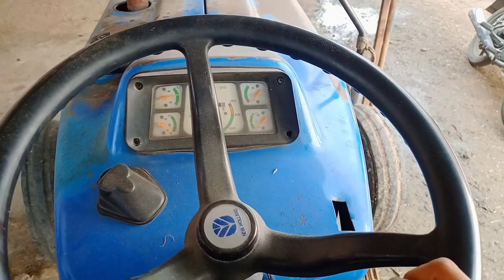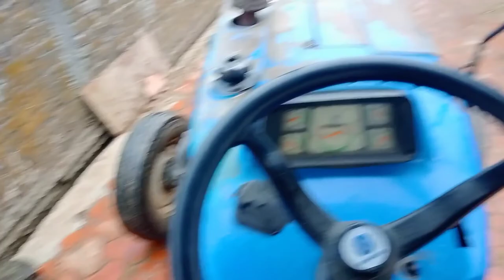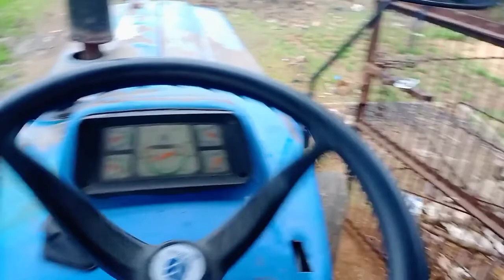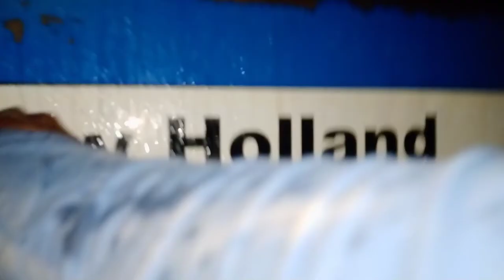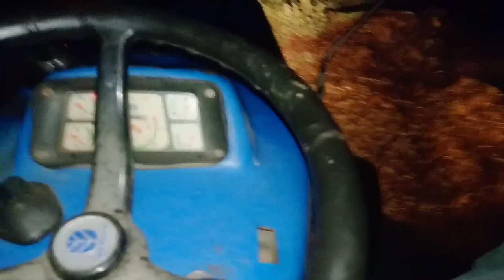Worst Day Of Life 😏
Personal Vlog

This video will provide huge knowlege and value and also help in developing defferent skills (skill development)

Hariom Dubey

I am a fitness freaky , age 17 , weight 63 max

Farmers
Influencer
Fitness model
Student

Mp 15 BRAND

My personal chennal i uploaded vlogs and Comedy video